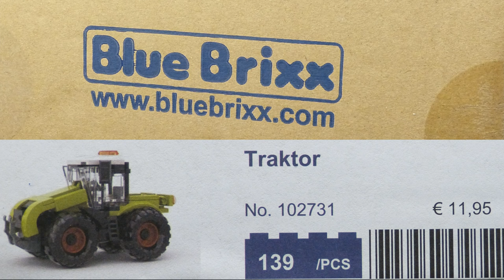BlueBrixx - BlueBrixx-Special - Traktor [102731]